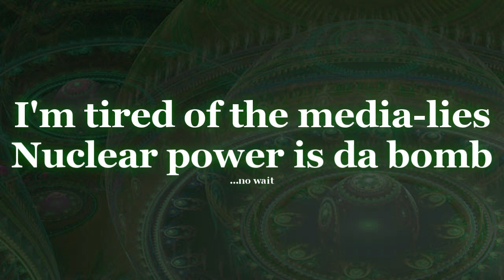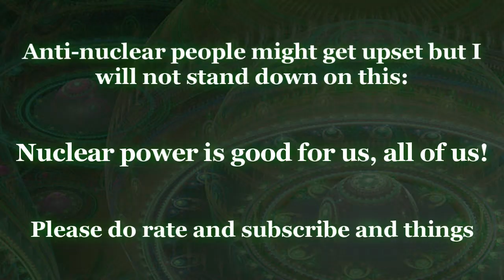Japan: Nuclear power. Good or bad?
Just before people get the wrong idea: the focus of this video isn't the earthquake, the tsunami, the death and destruction... this video is only about the nuclear power plant and the safety around it.

You might think that this is kind of "missing the point" since there are people dying over there but that's EXACTLY why my point needs to be brought across to people. The continuation of the use of nuclear power is in danger because of this.

Please, do research this on your own and share the info with people, the ignorance out there is staggering sometimes.

Thanks to Nekkoart for the thumbnail, ask her to do yours too!